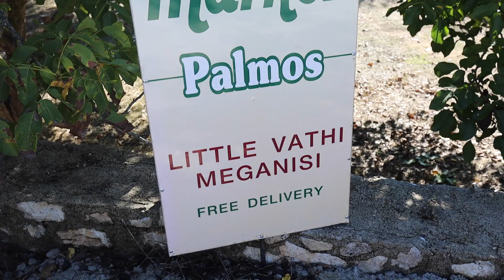THIS IS THE BEST WAY TO LEARN HOW TO SAIL | Sailing Greece Ionian Flotilla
Learn how to sail fast - this is in my opinion the best, quick & easy way to start sailing and understand the basics of setting sails, lines, knots & ropes, mooring, sailing manoeuvres, dropping anchor & everything you need to know for a stress-free sailing adventure. I tell you how I started my sailing lessons and how I ended up loving living on a sailboat - by going on a South Ionian Flotilla in Greece. I believe South Ionian is the perfect place for sailing beginners due to its short distances between the islands, calm & sheltered bays and harbours and helpful locals used to seeing beginner sailors, ready to give you a hand. Get ready for an adventure to remember. Filmed by Ola Lily @olalilyx

Places featured: Vounaki, Palairos, Mitikas, Kalamos, Little Vathi (Vathy), Abelike, Meganisi Island, Spartochori, Nydri, Lefkada Island. Marinas, ports & harbours.

WORTH WATCHING:
- SAILING CROATIA - WELCOME TO PARADISE Ep.1

INSTAGRAM: Follow me at @olalilyx

Camera:
Canon PowerShot G7x Mark II, DJI Mini 2 & Canon EOS R

THANK YOU TO ALL THE ARTISTS FOR MUSIC IN THIS VIDEO:
Inossi - Far Away
Alexander Nakarada - Tides of Iron
Juan Sanchez - Blue Nights
Inossi - Somewhere
Aerohead - Path Of The Fireflies

THANK YOU, LOVE Y'ALL  - Ola Lily x